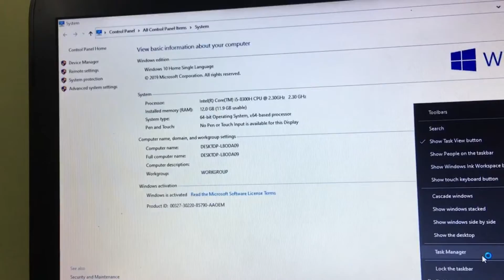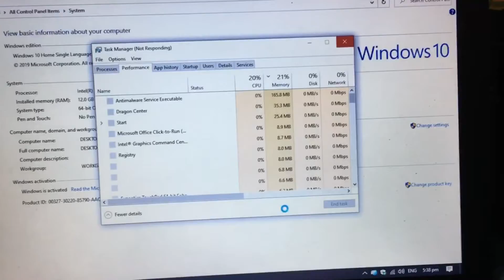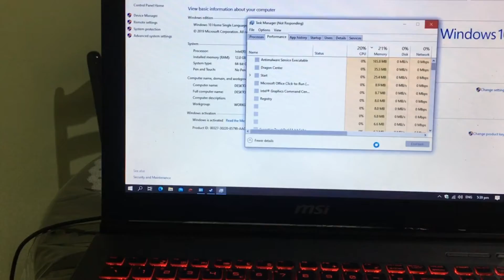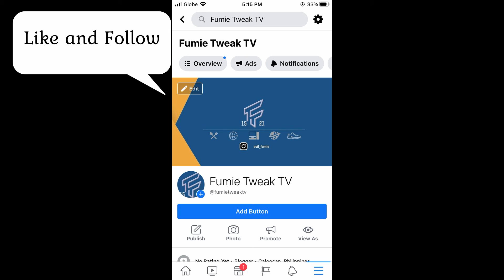Fumie Buhay Tech S2 Ep5 Pt1 | Hyper Gaming Combo Upgrade, m.2 SSD and RAM Upgrade Vlog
In this video, our client, Sir Cliffer who asked me to do a major upgrade on his MSI Laptop.

We turn the laptop into a speed demon.
By upgrading the RAM to 12GB and 250gb NVMe m.2 SSD.
We use G.Skill Ripjaws 8GB DDR42400MHz for the addition to his current 4GB DDR4 2400MHz RAM to make it 12GB of RAM.
and Kingston A2000 240gb NVMe m.2 SSD as a primary boot drive instead of the HDD which will turn into a Backup drive.

This is just the Part 1 of this episode.

Shoutout to Sir Cliffer Salvador!

Cliffer bought those parts at
Dynaquest PC

This episode will showcase another home service or rather another it-related service, again this was done after office hours.